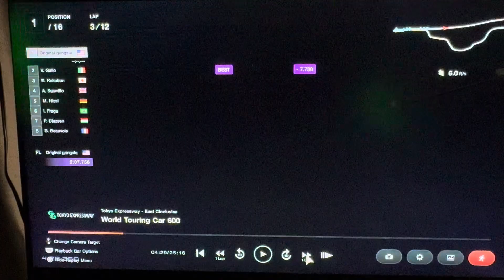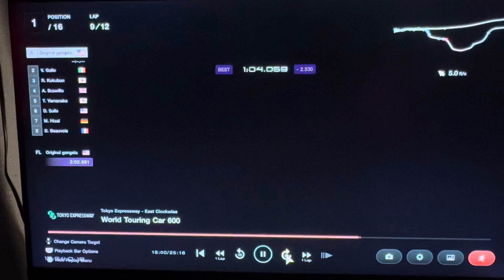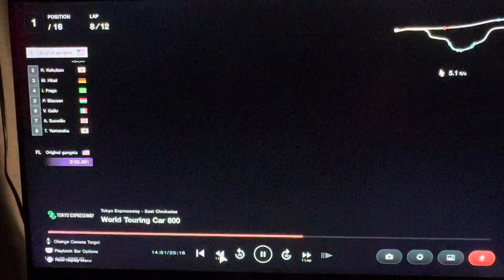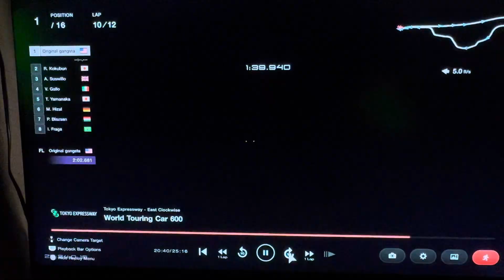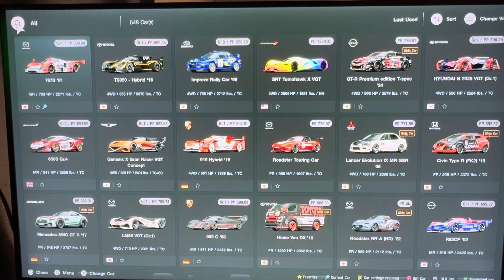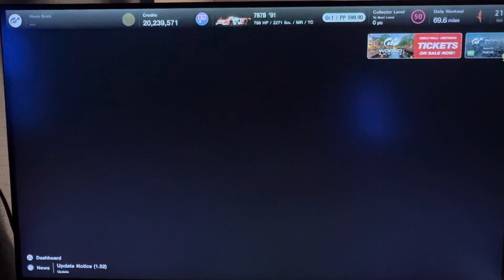GT7 best grind? Not always a clean race. Here’s how to avoid losing.